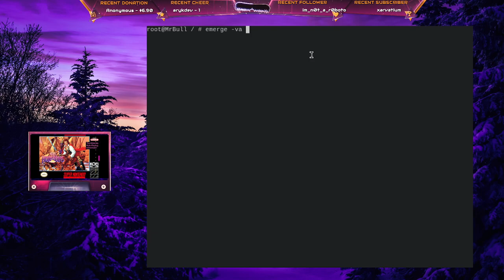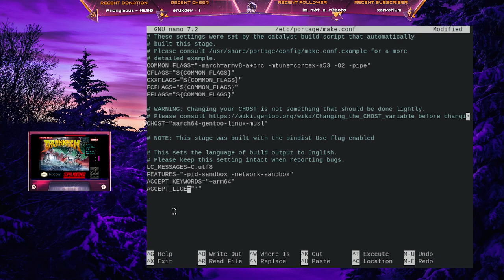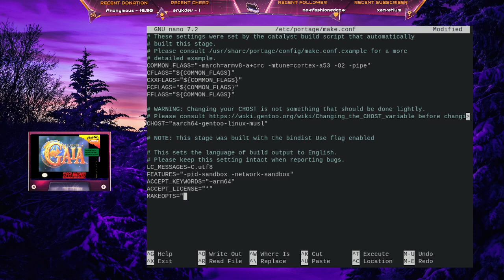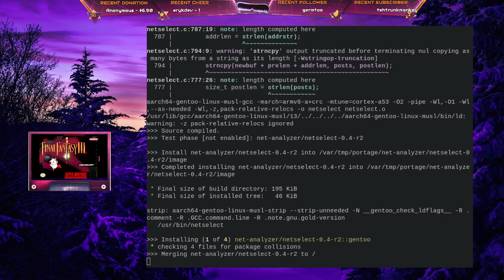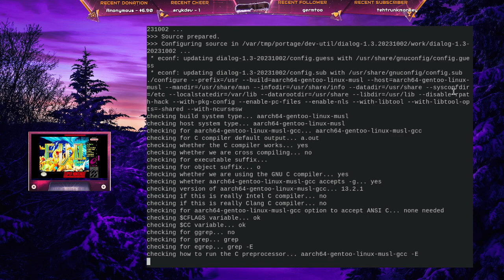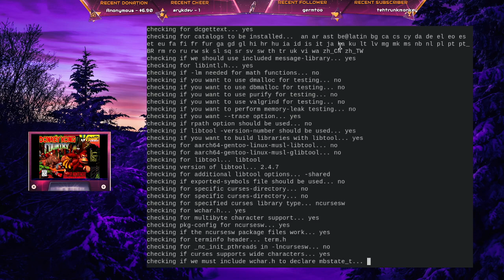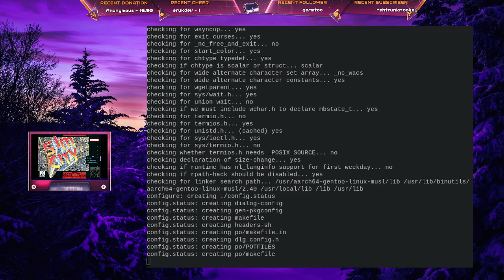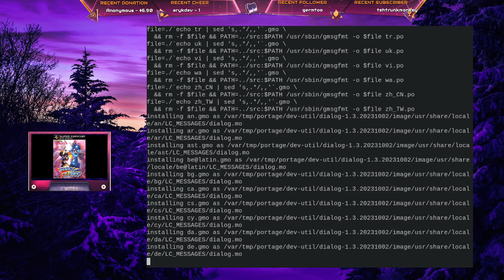Fortified Gentoo RPi Install - Part 2